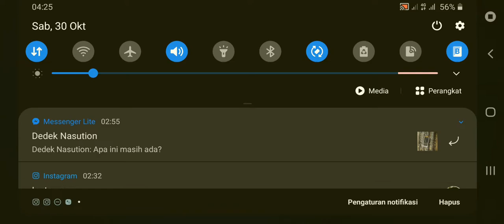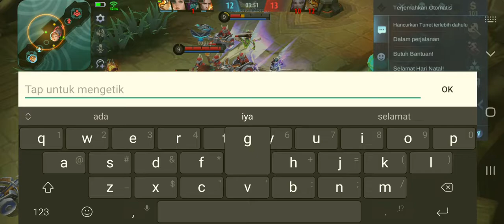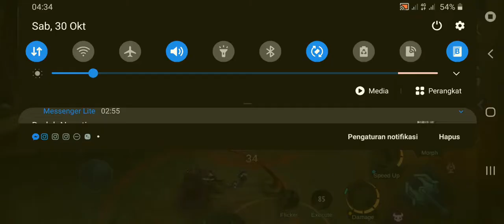Roger skin epic